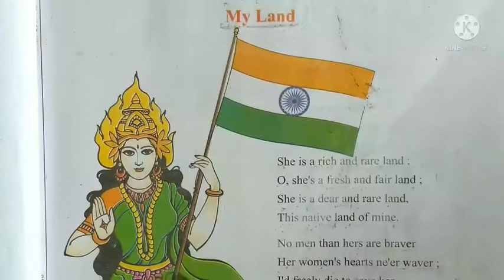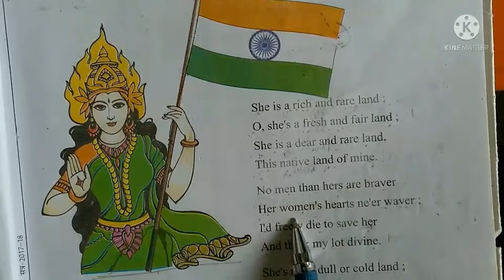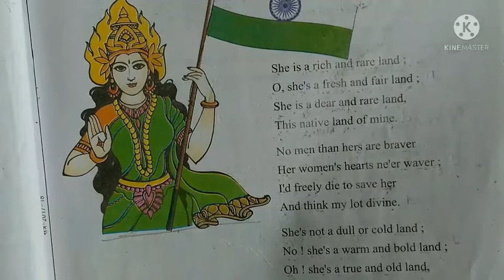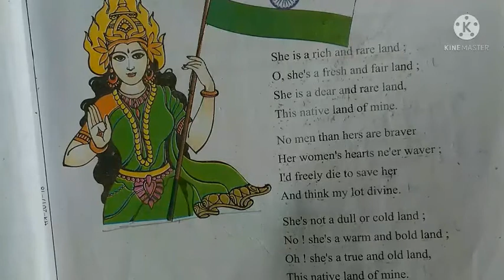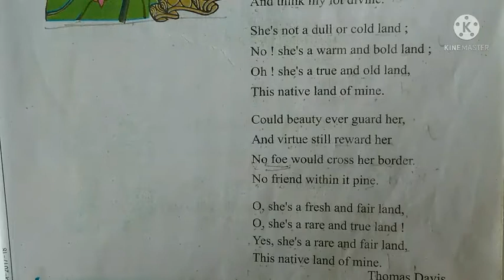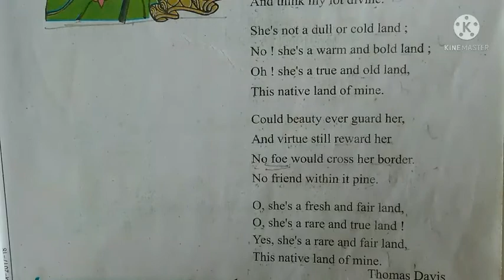Class 7 English Re. Lesson 1 Read & Explain